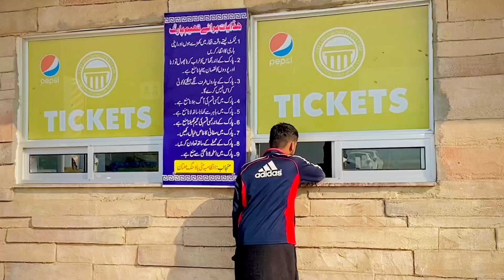Theme Park City Housing Multan. | Best Park And Best Colony Of Multan | Hamza Khalid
My Instagram ID hamza_khalid.06
Link.👇
Best colony of Multan
Best colony
Colony of multan
Multan ki best colony
Best park of Multan
Muktan ka best park

TikTok ID hamza_Khalid_06
Link.👇

Hamza Khalid
Link.👇